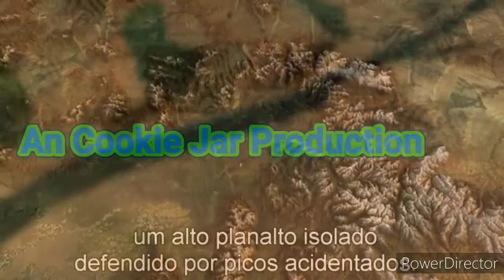"Miles & Friends Mystery Adventure: The Adventure Begins" - 7 Minutes Preview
Warning No Unsubscribe, No Disrespect, No Dislikes, and No Complaints.

 Dedicated By@rodneycopperbottom6903, @ladyherocoolbluegirl3123 and @jackaggiosfunentertainment